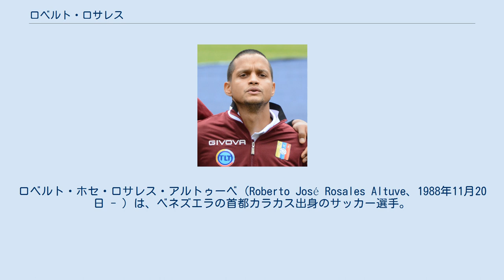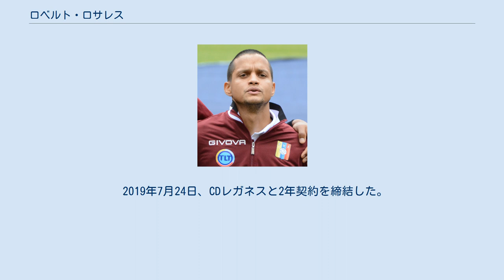ロベルト・ロサレス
在スペイン・ベネズエラ人
ロベルト・ホセ・ロサレス・アルトゥーベ（Roberto José Rosales Altuve、1988年11月20日 - ）は、ベネズエラの首都カラカス出身のサッカー選手。
キプロス・ファーストディビジョンのAEKラルナカに所属している。
 2006年に地元のカラカスFCでプロデビューし、2007年7月にベルギーに渡りKAAヘントに移籍。
ミシェル・プロドーム監督の下で力を付け、右サイドバックの先発に定着し、2010年のリーグカップ優勝を経験した。
2010年7月、プロドームが新たに就任した、2009-10シーズンエールディヴィジ優勝チームのFCトゥウェンテに移籍。
2010-11シーズンのUEFAチャンピオンズリーグにも出場し、同リーグ史上初のベネズエラ出身の出場選手となった。
 同シーズンでのUEFAチャンピオンズリーグでの活躍で、ロサレスはレアル・マドリードやアーセナルFCといった強豪チームからも注目される存在となる。
 ロサレスは2013-14シーズンまでFCトゥウェンテでプレーし、2014年7月にマラガCFに移籍した。
 2018年8月30日、RCDエスパニョールへのローン移籍が発表された。
 2019年7月24日、CDレガネスと2年契約を締結した。
 2007年に19歳でベネズエラ代表に招集され、コパ・アメリカ2019などの主要大会に出場している。